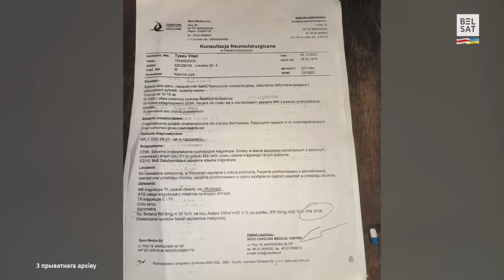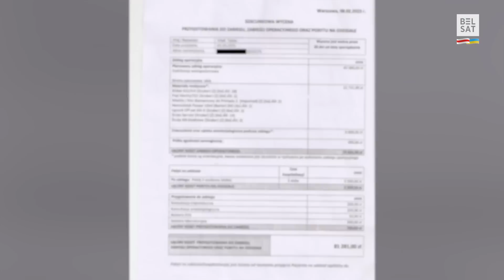"Палівалі з брандспойта, добра далі па касцях". Скалечанаму сабралі 20 тысяч еўра / Беларус беларусу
Віталя Тысева збілі ў жніўні 2020 года ў Стоўбцах. Яго моцна скруціла, а дактары выявілі страшную хваробу. Дапамагла ўкраінка Наталля і пераканала, што шанец ёсць. Праз тры дні аперацыя, на якую беларусы ўжо сабралі 20 тысяч еўраў. Не хапае зусім трошкі.

Віталь Тысеў, як і сотні тысяч беларусаў, адстойваў свой голас пасля выбараў у жніўні 2020 года. Але гэта яму дорага каштавала – яго збілі ў РАУС. Пасля гэтага ў яго выявілі анкілазацыйны спандыліт. Выпадкова Віталь пазнаёміўся з украінкай Наталляй, доктаркай па адукацыі, якая пераканала яго, што нават такую страшную хваробу можна вылечыць. І гэта пацведзілі.

З дапамогаю беларусаў удалося сабраць 20 з 22 тысяч еўраў, патрэбных на аперацыю і рэабілітацыю, перавоз Віталя са Шчэціна ў Варшаву і назад, а таксама на ложак і медычныя матэрыялы пасля аперацыі. Дапаможам Віталю завершыць збор!

Таксама Наталля звяртаецца з просьбаю знайсці для яе жытло ў Варшаве на пяць дзён, пакуль Віталь Тысеў будзе на аперацыі і пад медычным наглядам, каб сачыць за яго станам.

Таксама ў выданні "Беларус беларусу" сюжэт пра дапамогу Яне Арабейцы і ейнаму мужу Валерыю.

І памятайце: беларус беларусу – любоў, падтрымка і перамога. Дзе мы разам – там і Беларусь.

Глядзіце ў новым выданні праграмы беларус_беларусу
00:00 Уступ
00:18 Місія праграмы "Беларус беларусу"
01:10 Віталь Тысеў са Стоўбцаў
02:30 Як з’явілася хвароба?
03:03 Як збівалі ў РАУС?
03:33 Як беларус Віталь пазнаёміўся з украінкай Наталляй?
06:17 Якая аперацыя неабходная Віталю?
06:56 За два тыдні сабралі 20 тысяч еўраў. Яшчэ застаецца зусім трошкі
08:14 Як Віталь падпрацоўвае?
08:47 На што яшчэ неабходна сабраць грошы?
10:12 Віталь як "зламаны леў"
11:18 Аб чым марыць Віталь Тысеў?
12:01 Словы ўдзячнасці беларусам за дапамогу
13:01 Адкуль у Наталлі жаданне ратаваць людзей?
14:04 Падсумаванне
15:08 Падзяка за дапамогу Яне Арабейцы і ейнаму мужу Валерыю